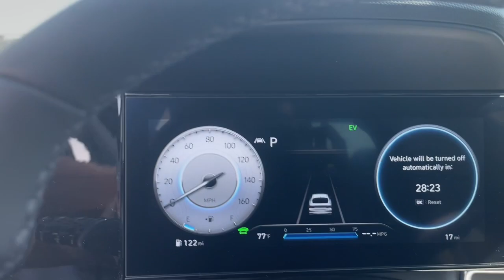2023 Hyundai Elantra_Hybrid North Augusta Aiken Augusta Grovetown Evans U051326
Ceramic White New 2023 Hyundai Elantra_Hybrid Limited available in 5585 Jefferson Davis HWY, North Augusta, South Carolina at Terry Lambert Hyundai. Servicing the North Augusta, Aiken, Augusta, Grovetown, Evans SC area.

Elantra_Hybrid Limited
2023 Hyundai Elantra_Hybrid Limited - Stock#: U051326

Ceramic White 2023 Hyundai Elantra Hybrid Limited FWD 6-Speed Dual Clutch I4 I4.brbr49/52 City/Highway MPG